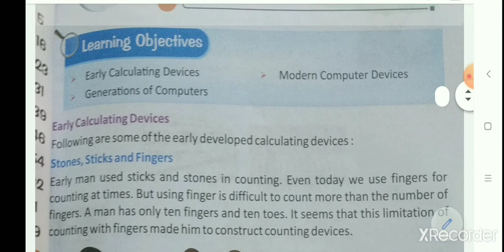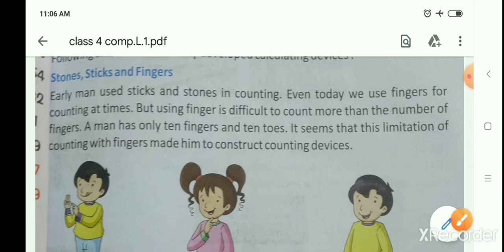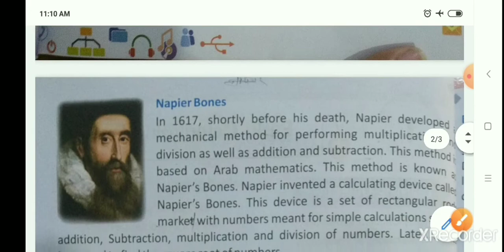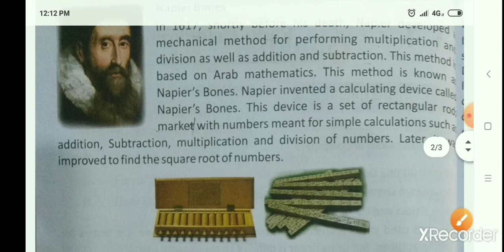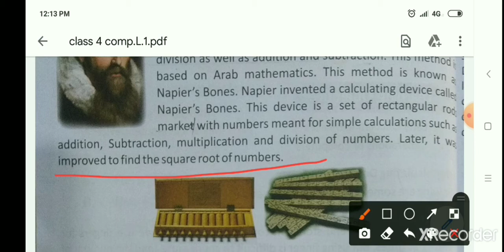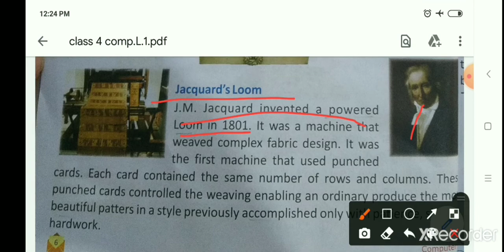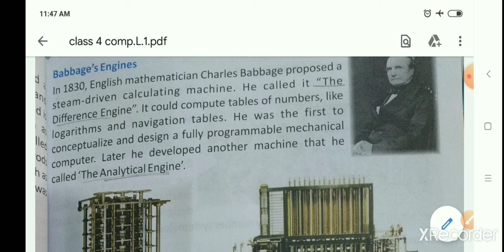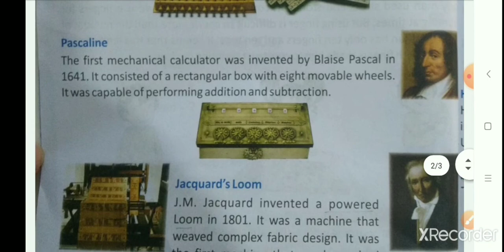Early Calculating devices | Computer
Early Calculating devices | Computer | class 4